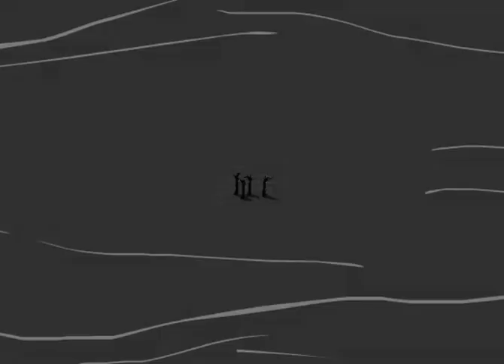Rehoming Aliens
Short animation piece for project